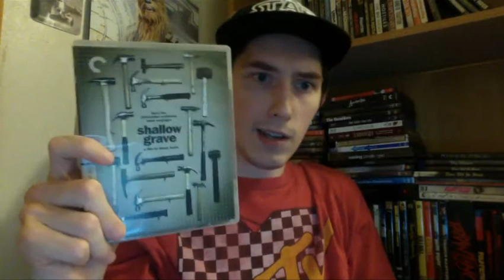Jared's Corner: Episode 47- What I Plan to do Regarding Film Talk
Today I decided to try and do an update with my film talk series and where I'd like to go with Jared's Corner in general.